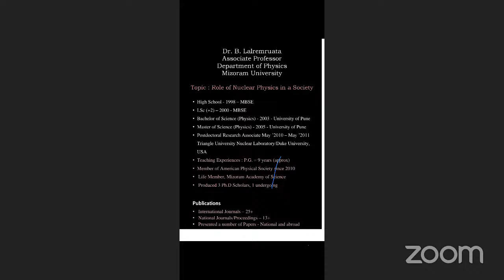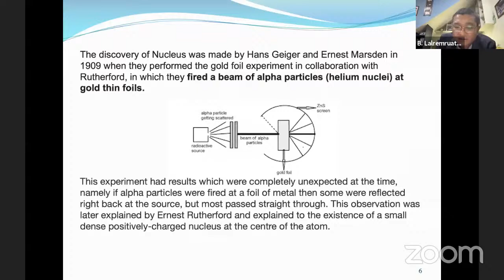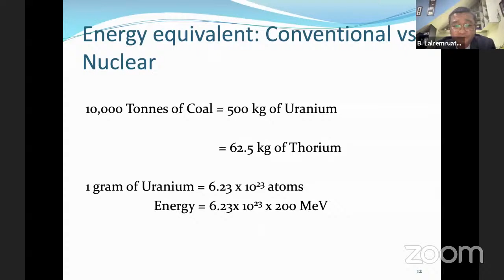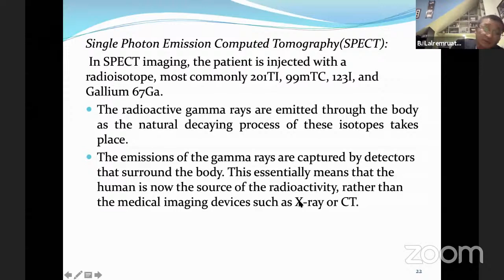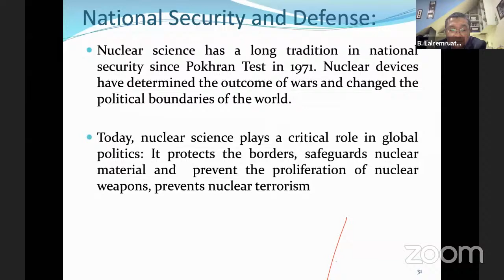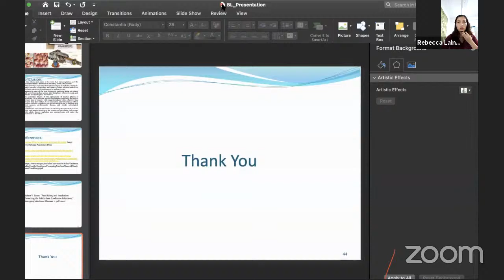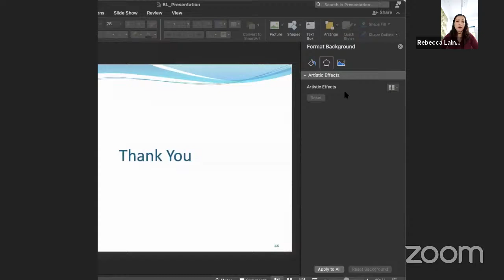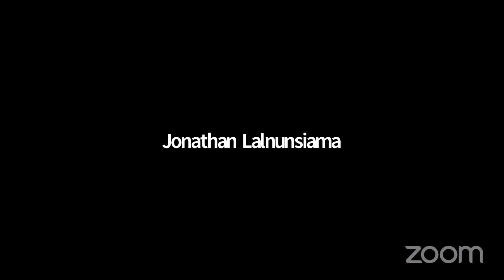Two Day National Seminar on 'Science in Everyday Life'